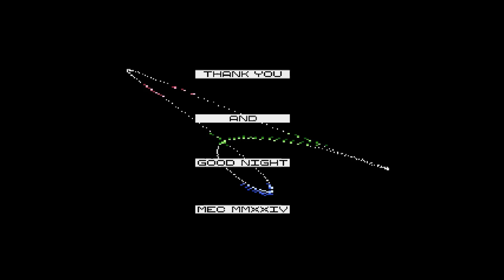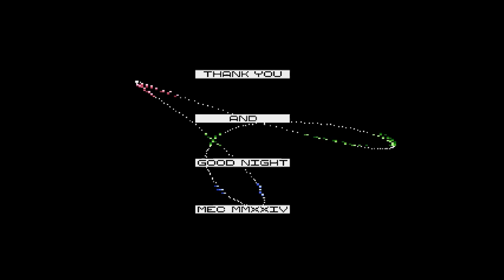Uncut by Masters of Electric City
Entry in SillyVenture 2024 Summer Edition - Atari XL/XE - Intro 16kB